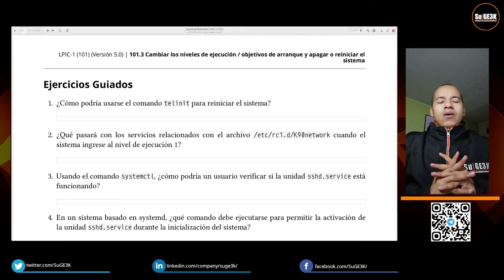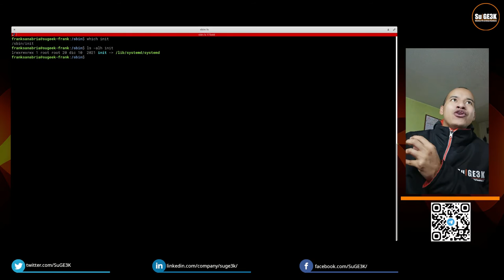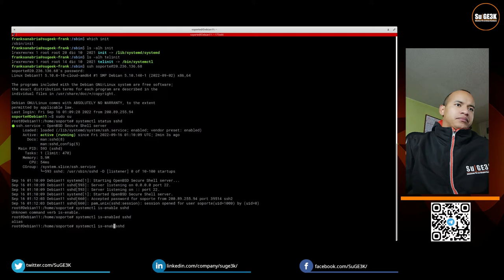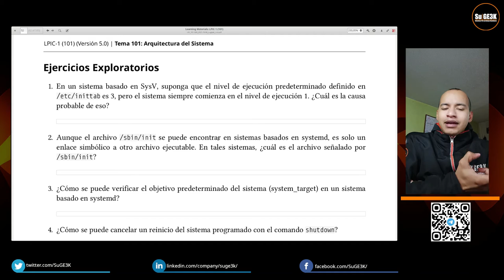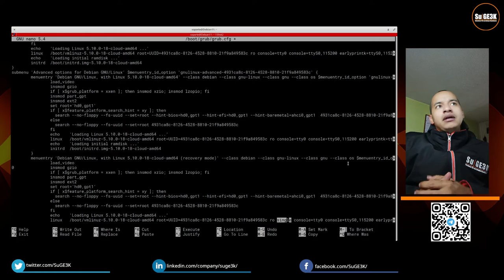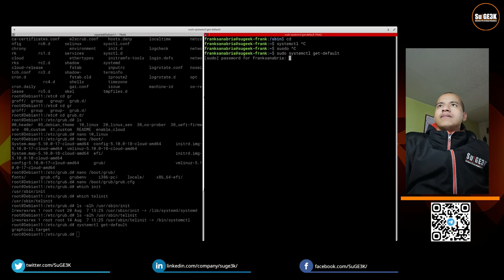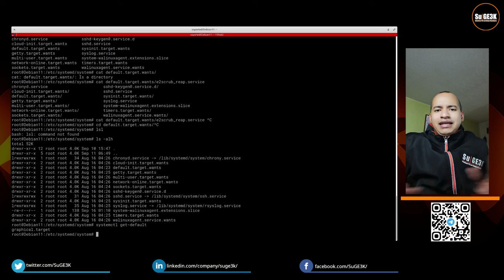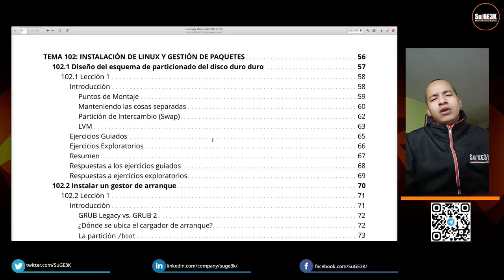Curso LPIC-1 Examen 101 Capitulo 101.3.5: Ejercicios Guiados